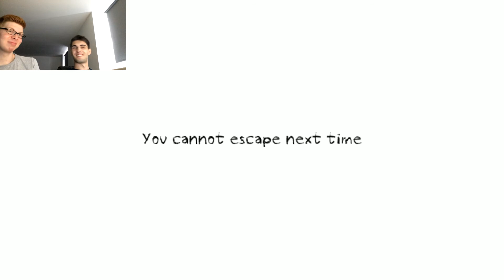THAT'S WHAT SHE SAID - Dungeon Nightmares - Ep.02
Die zweite Runde...